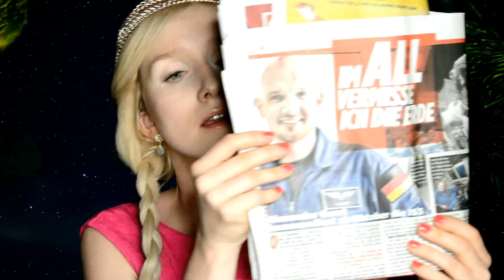Süße... ASMR Traumreise zum Einschlafen (für Erwachsene) ✨✨✨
ASMR Traumreise zum Einschlafen für dich. Weitere Traumreisen und Hörbücher unter "Sophia de Mar" bei Spotify, iTunes, Amazon

Über mich: Mit ASMR Videos auf Youtube hat alles angefangen. In einer stressigen Phase habe ich diese zum Einschlafen genutzt. Später habe ich selbst ASMR Videos gedreht. Doch merkte ich schnell, dass es nachhaltige Lösungen braucht, um die Lebensqualität dauerhaft zu steigern. Ich erarbeitete diese und gebe den Schlüssel zur Entspannung durch Speed Relax Training an Privatpersonen und Unternehmen weiter.

Schreib mir einfach bei Fragen und schau auf meinen persönlichen Seiten vorbei:
ASMR Hörspiele unter "Sophia de Mar" bei Spotify, iTunes und Co.
Viel Spaß und gute Entspannung
Sophia de Mar ♥
P.S.: Bekomme Bescheid, sobald ein neues Video online ist!
*Vielen Dank für die Hintergrundbilder an: luca-bravo-229192-unsplash und jeremy-thomas-99326-unsplash